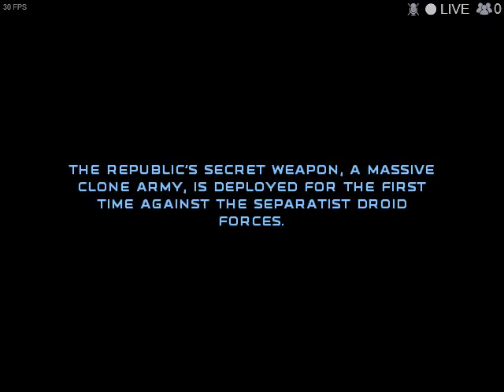Republic commandos campaign mission 1| ELIMINATE SUN FAC?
I LOVE THE SMELL OF BURNT GEONOSIAN!